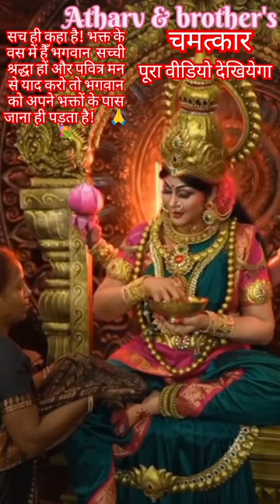navratri24 virial vesnodevi jaymatadi shortsfeed ytshorts durgama short jaymataji makela